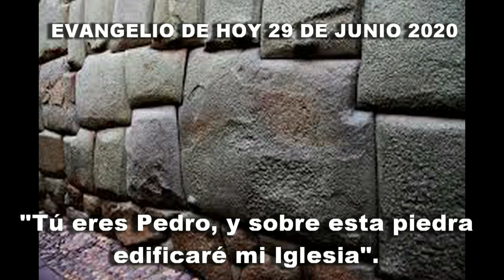EVANGELIO DE HOY 29 DE JUNIO 2020 grande